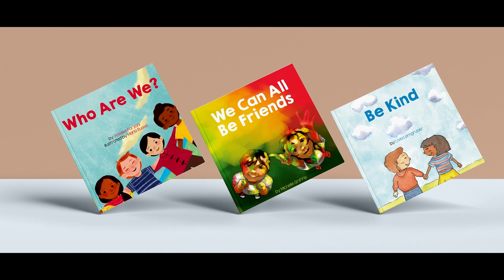Language Lizard Living in Harmony Series - Multicultural Children’s Bilingual Book Series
The Language Lizard Living in Harmony Children’s Book Series celebrates diversity, kindness, and friendship. Language Lizard is a woman-owned publisher and supplier of bilingual books and audio resources in over 50 languages that develop literacy skills, build inclusive classrooms, and celebrate cultural diversity. for a full listing of their products and languages offered.

Language Lizard Living in Harmony books and Idiom Series are also available on the Language Learning Market.